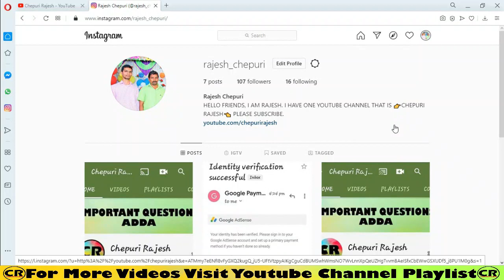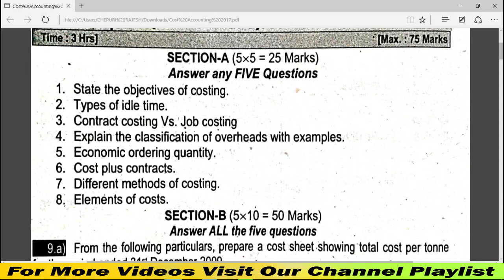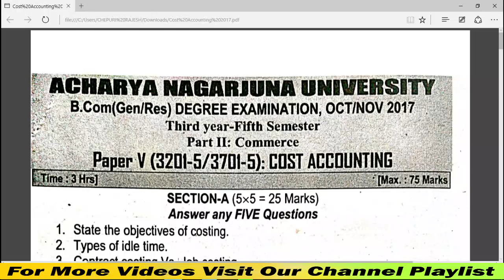5THSEMESTERCOSTACCOUNTING DEGREE 5TH SEMESTER COST ACCOUNTING OCT FINAL EXAM PAPER 2017.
👉MATERIALS: -